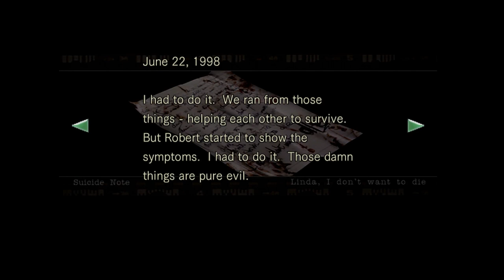The Evil Residence | Resident Evil Part 12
We're in the Residence of Resident Evil and some shady shit is going down with this Barry fella. And new creepy monsters are all over this place, too!

Sean likes to notice the things on the walls. Lots of trying to see stuff on the walls in this one.

00:00 - Intro
02:38 - Barry Bullshit
07:00 - Crate Content
14:30 - Big Spiders